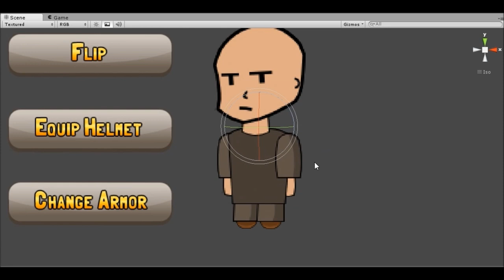Unity 2d Skeletal Animation Experiment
This is a sample scene I made as a kind of proof of concept. This is the method I plan to use for animating the character in my next video game. Instead of drawing individual frames for the animations I will use Unity's built in animation system to create skeletal animations for the character. This way I can have only one image for each body part saving storage space even if I have a ton of animations.

Furthermore I can switch out the sprites used in-game which makes it easy to equip different weapons and armor combinations all using a single animation. This sort of animation is what Mika Mobile used in games like zombiville (although with a different implementation of the idea).

The video should clarify what I mean :D